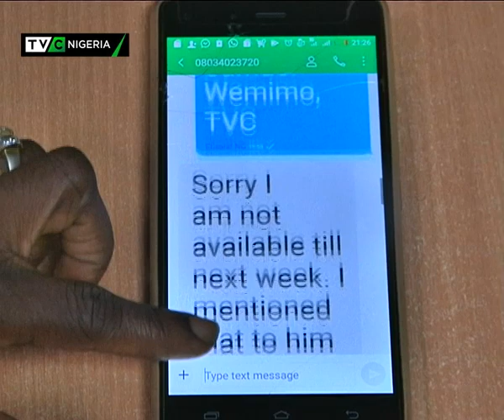The Ransome Kuti Legacy: Isabo family house deserted